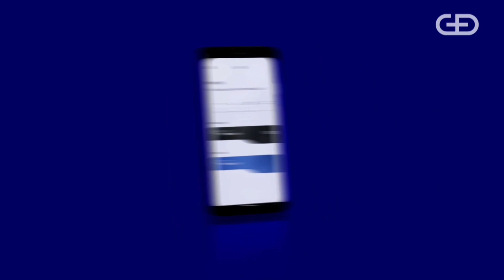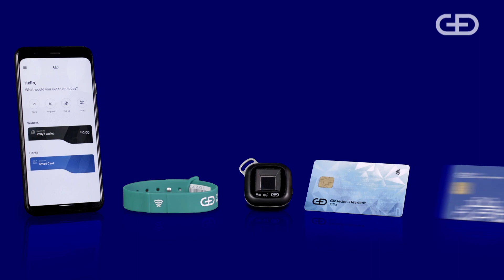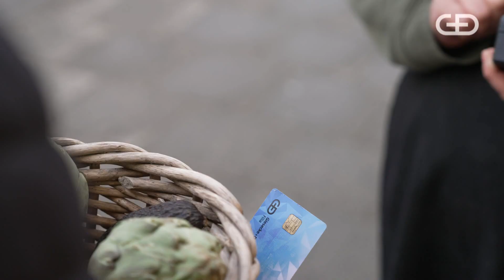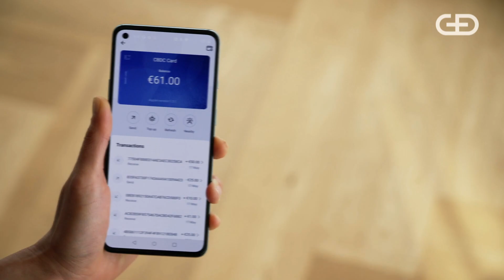G+D Filia® Building a truly inclusive public digital currency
As digital forms of payment continue to grow in number and popularity, we believe that there is a need for a government-backed digital currency that is safe, secure, and trusted. A central bank digital currency is a digital version of physical cash. Issued by a central bank, it is pegged to a local currency and made available to everyone, anywhere and anytime. It has the same characteristics as cash, but digital. That means it can be used for payments in stores and online, and can be easily sent to friends and family. But beyond that, and equally important, CBDC fosters digital financial inclusion and serves as a bedrock for further innovation.

G+D Filia® is a token-based CBDC resembling cash enhanced with smart features. It has been designed from the very beginning to allow for consecutive offline payments and can be used through smartphones, smart cards, and other forms of digital and hardware wallets without the need for a bank account, the disclosure of private data, or consumer fees. This helps central banks fulfill their mandate of issuing a digital form of legal tender that can be used independently while guaranteeing widespread benefits for both businesses and the general public.

Learn more about G+D Filia® from our Director of Product Management CBDC, Teresa Riedl, and Business Development Manager CBDC, Polly Baeumler, and as they address how a thoughtfully designed CBDC can support the process of greater financial inclusion as part of the G20 TechSprint 2022 submission proposal.

Under Indonesia’s G20 Presidency, Bank Indonesia (BI), together with the Bank for International Settlements Innovation Hub (BISIH), launched a G20 TechSprint to solicit innovative global technological solutions to catalyse developments in wholesale and retail Central Bank Digital Currencies (CBDCs).